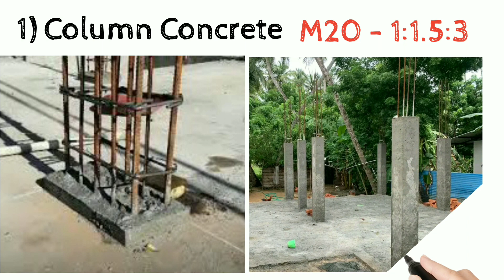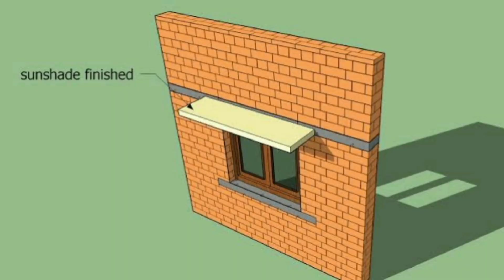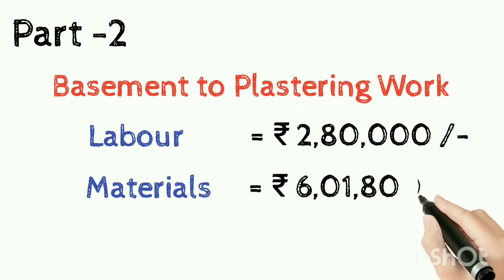2023ல் வீடு கட்ட Basement to Roof PART -2 Construction Cost எவ்வளவு செலவாகும் 𝐃𝐄𝐋𝐓𝐀 𝐁𝐔𝐈𝐋𝐃𝐄𝐑𝐒 Thanjai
PART - 1 2022ல் Basement வரை வீடு கட்ட Construction Cost எவ்வளவு செலவாகும் 𝐃𝐄𝐋𝐓𝐀 𝐁𝐔𝐈𝐋𝐃𝐄𝐑𝐒 Thanjavur Kumbakonam